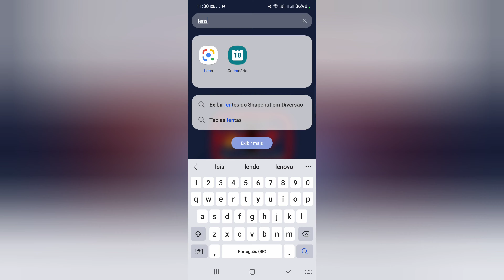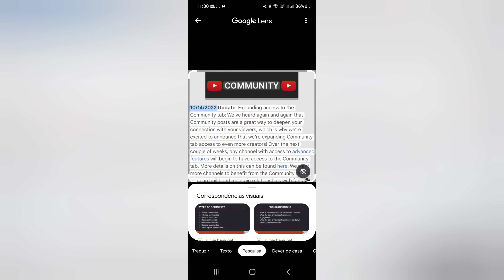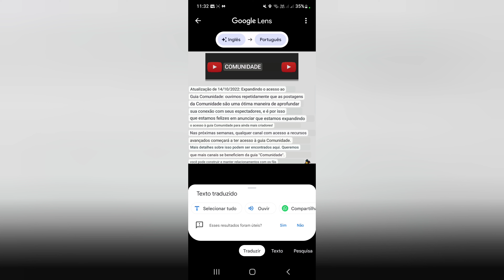O Google Lens é muito poderoso!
OfficePRO XboxGamePass XboxBrasil Esta ferramenta sem dúvida não pode deixar de faltar no seu aparelho pois ela consegue traduzir textos que estejam em imagens estatísticas ou até mesmo se estiver sendo gravada em tempo real eu to falando do google lens baixe agora na play store e utilize quando precisar.

lens tradutor olhaquefacil • Minha loja na Amazon Se este vídeo te ajudar, a resolver um problema ou até mesmo economizar me pague um café ☕,